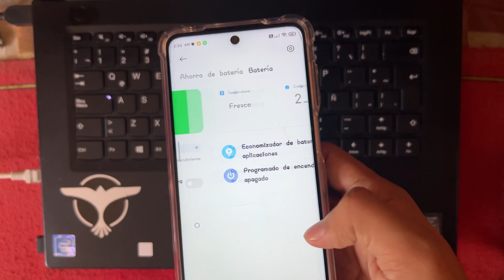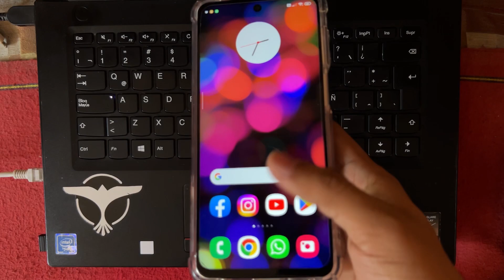🤩NUEVO COMPLEMENTO DE SERVICIO Y SEGURIDAD PARA SUS XIAOMI, REDMI Y POCO🔋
SALUDOS Y BUENA TARDE O NOCHE :D

*Alex Martinez
*javier ponce
*Cervantes González Vennie Fernando
*HIDE